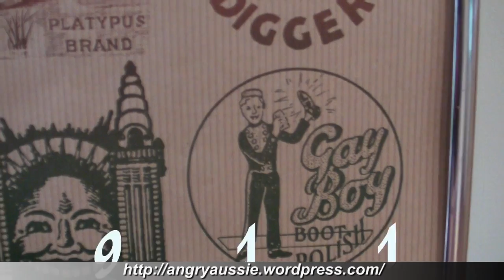1,000 videos!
So I finally got here. Quite honestly it's a little disturbing. You know, I'd be interested if anyone knows of another person who has uploaded this many videos. And by that I mean a lone person (not a team) that has uploaded 1,000 videos that are all their own work. Surely there's someone else as crazy as me out there?!?!?!?!?!

I'll probably update this description with some link at some point but it's really late right now so I'm just going to bed and leaving this to upload.

There's a really cheap shirt here that's still pretty good quality (and you can customise it!)

Read my blog!
Call the angry phone:
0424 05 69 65 in Australia